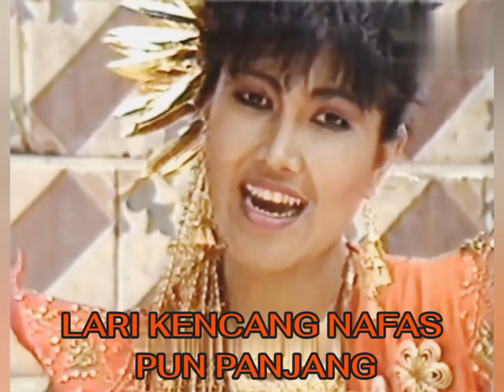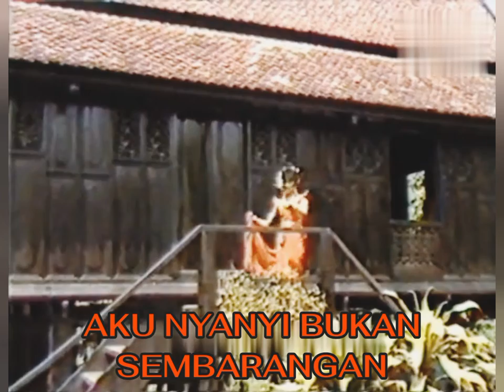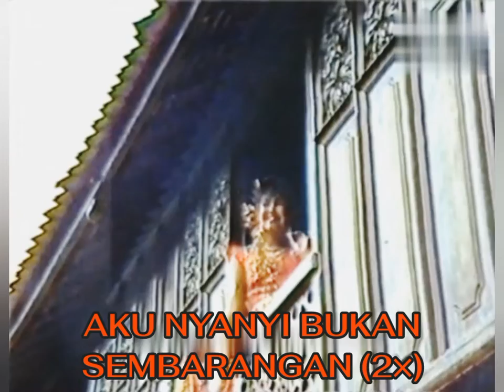JULIZA ADLIZAN - Kuda Hitam